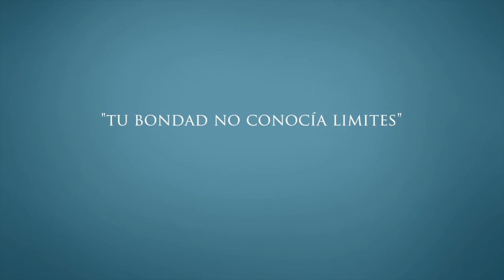Semblanza Digital - Miguel Castrejon Aguilar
This video is about MIGUEL CASTREJON AGUILAR